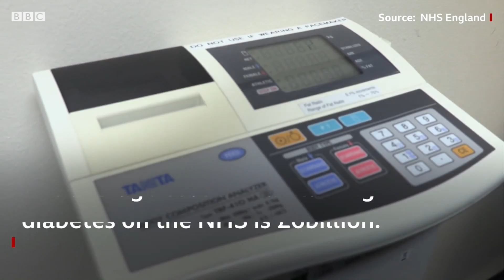Is it possible to send type 2 diabetes into remission? - BBC London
One in 20 Londoners have diabetes. Hackney Diabetes Centre is one of the first clinics in the country to trial treatment that aims to send diabetes into remission through diet and lifestyle.

Video by Gem O'Reilly